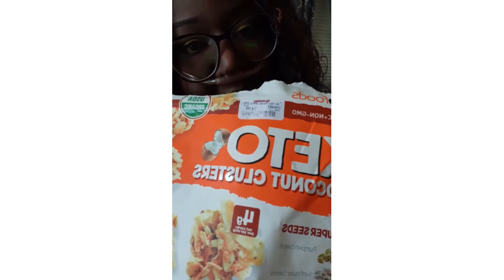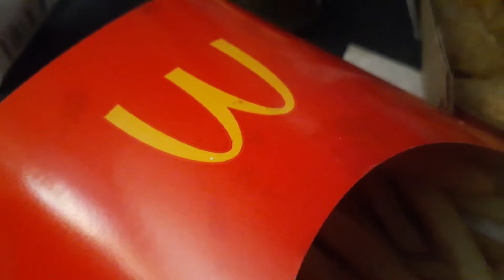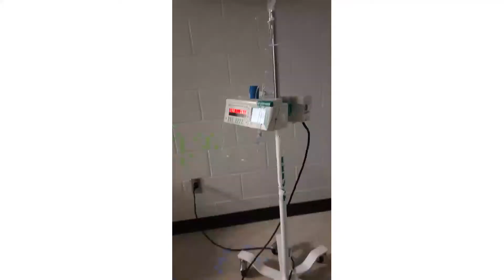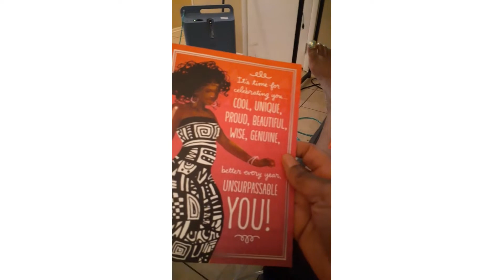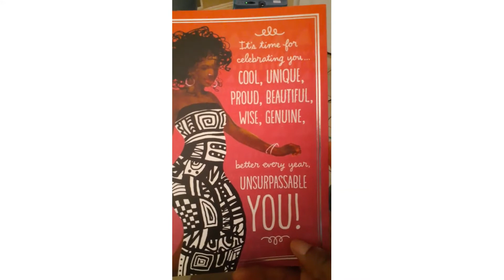VLOG》I'm a Gemini he's a Taurus but I don't do astrology ♧ These fish are fishin' itsarockylife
Do you enjoy when Rocky cook.? If you would like to suggest a recipe just drop it below in the comments.